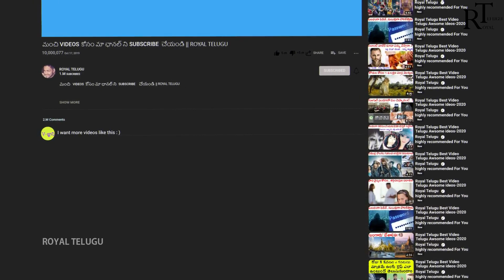10 most interesting questions and answers | interesting facts in telugu | askRT16 by Vishayam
10 most interesting questions and answers | interesting facts in telugu |  askRT16  by Vishayam

1. కోతి నుంచి మనిషి రూపాంతరం చెందాడంటారు. మనిషి కూడా అలా మరో రకమైన జీవిగా మారతాడా?

2. వేప చెట్టు రాత్రి, పగలు కూడా ప్రాణవాయువును విడుదల చేస్తుందని విన్నాను. నిజమేనా?

3. నాటుకోడి పెట్టిన గుడ్లను పొదిగితే పిల్లలవుతాయి. మరి ఫారం కోడిగుడ్లను పొదిగితే కూడా పిల్లలవుతాయా?

4. కాలం గడిచే కొద్దీ సూర్యుడి బరువు తగ్గుతుందా?

5. వేసవి కాలములో కుక్కలు నాలుక బయటకు చాపి గసపెడుతు ఉంటాయి ... ఎందుకు ?

6. డాల్ఫిన్లు గాలి కోసం బయటకు ఎందుకు వస్తాయి? నీటిలోనే ఆక్సిజన్‌ ఉంటుంది కదా?

7. గుర్రంలాగా గాడిద ఎందుకు పరిగెత్తదు?

8. టీ, కాఫీ తాగిన వెంటనే మంచి నీళ్లు తాగితే పళ్లు వూడిపోతాయంటారు? నిజమేనా?

8. సాలెపురుగు, బల్లి, నల్లి లాంటి కొన్ని జీవులు ఎప్పుడూ నీరు తాగవు కదా, మరి ఎలా బతకగలుగుతున్నాయి? (extra stuff)

9. పాలకూర, టమాటా కలిపి వండితే కిడ్నీల్లో రాళ్లు ఏర్పడతాయంటారు, నిజమేనా?

10. పావురము చెట్టుమీద వాలదా?